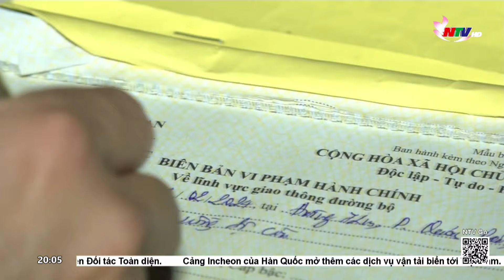Lực lượng Phản ứng nhanh Công an Nghệ An: Nơi người dân trao trọn niềm tin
Nhanh chóng, kịp thời, hiệu quả - đó là những yêu cầu và cũng là đặc trưng chung của lực lượng Cảnh sát 113 và tổ tuần tra vũ trang 373. Với những nỗ lực không mệt mỏi, thời gian qua, các cán bộ chiến sĩ Công an Nghệ An đã góp phần quan trọng giải quyết các vụ việc tại cơ sở ngay từ lúc ban đầu.